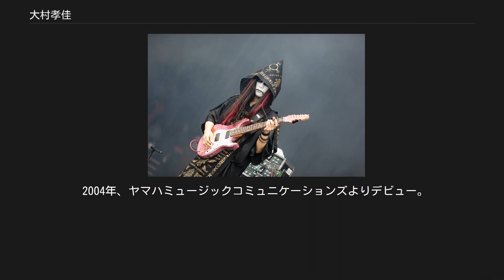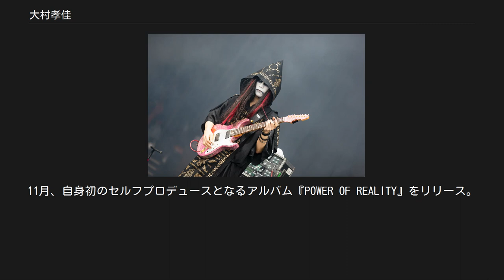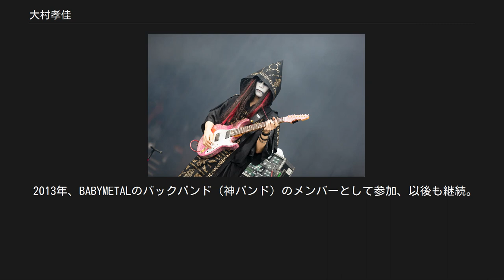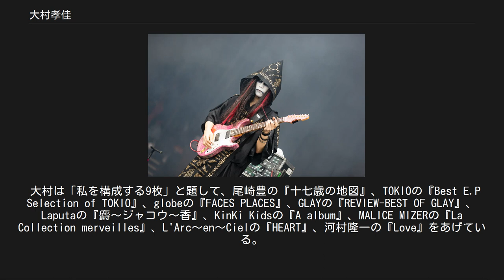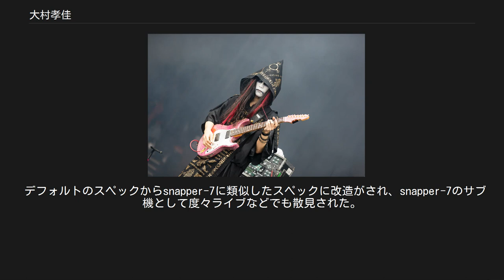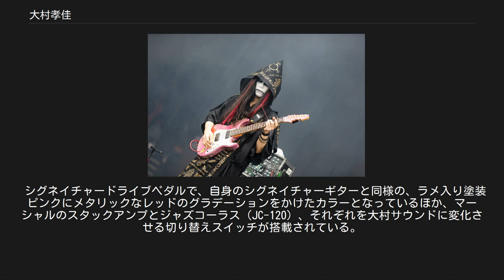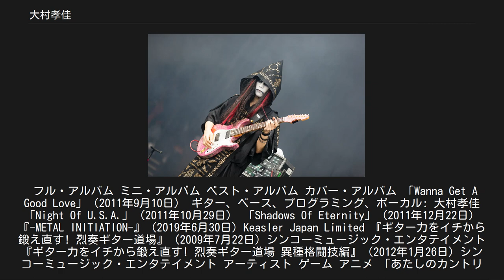大村孝佳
日本のヘヴィメタル・ギタリスト
大村 孝佳（おおむら たかよし、1983年〈昭和58年〉12月26日 -　）は、日本のギタリストでソングライターでもある。
ヘヴィメタル・ミュージシャン。
大阪府出身。
身長175cm。
C4、DC/PRGのメンバーであるほか、MI JAPAN大阪校の講師も務める。
 BABYMETALのツアーで演奏する大村（2018年) 2002年、大阪府立大和川高等学校（現・大阪府教育センター附属高等学校）卒業後、MI JAPAN大阪校のGIT-DX1期生として入学。
卒業後にMI JAPANの講師となる。
 2004年、ヤマハミュージックコミュニケーションズよりデビュー。
4月、サウンドプロデュースにヴィタリ・クープリを迎えたファーストアルバム『Nowhere To Go』をリリース。
9月、デビューライブを開催。
 2005年、STRUSHのボーカルをしていたkouhey（後の鋼兵）らと共にロックバンドCROSS HARDを結成、デビューアルバム『ECLIPSE FROM EAST』をリリースするも同年、各メンバー多忙により活動凍結。
11月、自身初のセルフプロデュースとなるアルバム『POWER OF REALITY』をリリース。
 2006年、CROSS HARDでもベースをプレイしていた元スパイラルフリーのKaoruとGLORIAを結成。
 2007年8月、アルバム『Emotions In Motion』をリリース。
 2008年、マーティ・フリードマンのツアーに参加、以後も継続。
また、マーティと鈴木慎一郎のユニットLOVEFIXERのライブにもサポートとして参加。
 2009年、台湾の張惠妹のアジアツアーに参加。
 2010年、hy4 4yhのライブにサポートとして参加。
同年、AKANE LIV率いるLIV MOONのライブに参加、以後も継続。
 2011年、菊地成孔主催のDCPRG（現・DC/PRG）に加入。
同年12月、C4にサポートを経て正式加入。
ギタリストMIYUの作品にサウンドプロデュースとベースで参加。
 2012年12月、5年振りとなるアルバム『Devils In The Dark』をリリース、合わせて8年振りにワンマンライブを開催。
 2013年、BABYMETALのバックバンド（神バンド）のメンバーとして参加、以後も継続。
同年、鉄色クローンXのライブにバンドメンバーとして参加。
 2014年、野水いおりのライブに参加。
5月、マーティとガス・GのダブルヘッドライナーEUツアー「Guitar Universe 2014」に参加。
9月、デビュー10周年記念ライブ「The Chronicle of Metal Lovers ～Takayoshi Ohmura 10th Anniversary～」を開催。
 2015年1月、2012年に発売されたアルバム『Devils In The Dark』にライブDVDなどを追加した『Devils In The Dark -Final Edition-』をリリース。
7月、元Asrielの黒瀬圭亮が結成したUROBOROSにメンバーとして参加。
 2016年1月、ワンマンライブ「New Year's Celebration -The Gathering of Metal Warriors-」を開催。
12月、Gacharic Spinとのツーマンライブ「Gacharic Spin × 大村孝佳 ねんねバースデーライブ！！」を開催。
 2017年1月、カバーアルバム『-CERBERUS-』をリリース。
9月、ワンマンライブ「METAL INITIATION ‘2017」を開催。
10月、オフィシャルファンクラブ「むらっ家」が発足。
 2018年2月、自身初となる東名阪ワンマンツアー「大村孝佳 METAL PARADOX TOUR 2018」を開催。
 2019年4月、楽器メーカーのESPより、大村がプロデュースしたGrassrootsブランドのミニギター「G-SN-62TO」がリリース。
5月、メタルイベント「PURE ROCK JAPAN LIVE 2019」に出演。
9月、全国ツアー「Takayoshi Ohmura "15th Anniversary" Live Tour 201...